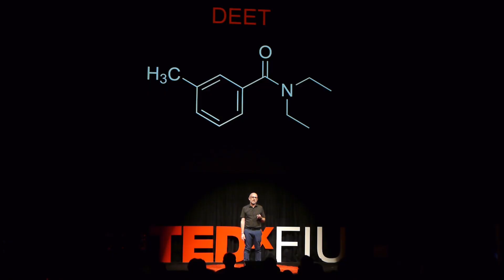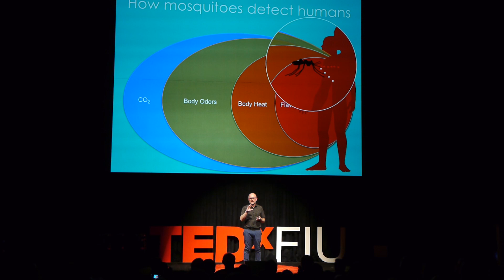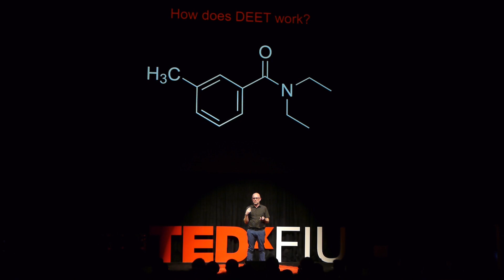Mutant mosquitoes hold key to life-saving perfume | Matthew DeGennaro | TEDxFIU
Matthew DeGennaro is determined to stop the world’s deadliest animal. Accounting for as many as 725,000 deaths worldwide every year, mosquitoes transmit a variety of infectious diseases including malaria, dengue fever, yellow fever, West Nile virus and Zika.

A neurogeneticist with 20 years’ experience in biomedical research, FIU Professor Matthew DeGennaro has used molecular genetics to address biological questions throughout his career. His work with Aedes aegypti mosquitoes, which transmit the Zika virus, has revealed new knowledge about mosquito host-preference, DEET repellency and more.